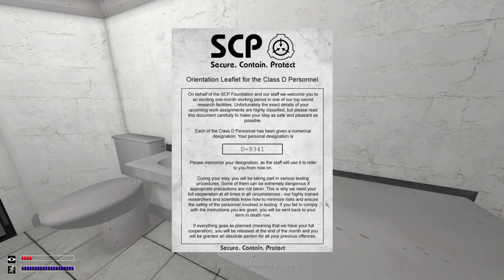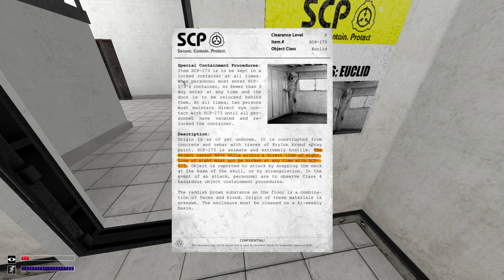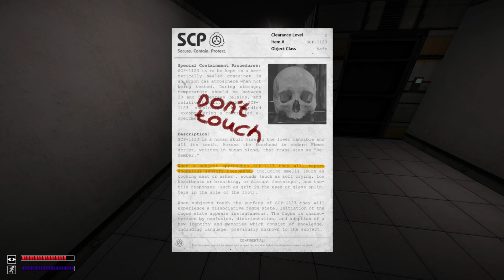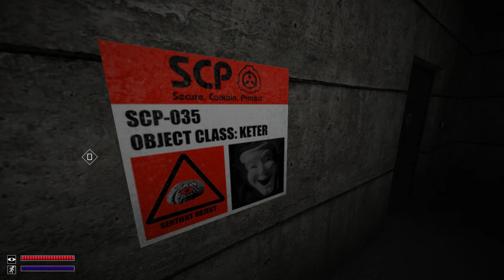SCP CONTAINMENT BREACH REMASTERED | #1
A new Series! Complete with a new intro and outro screen.